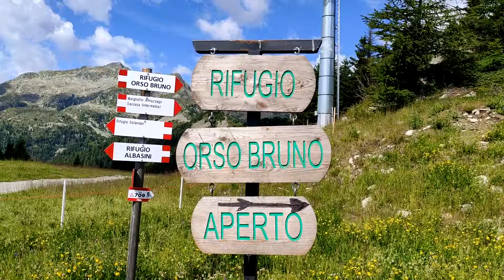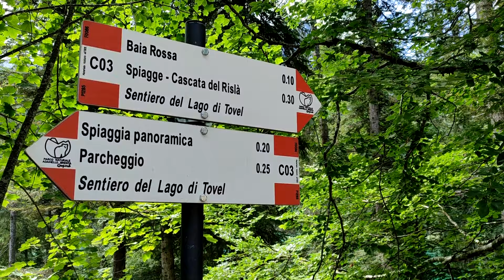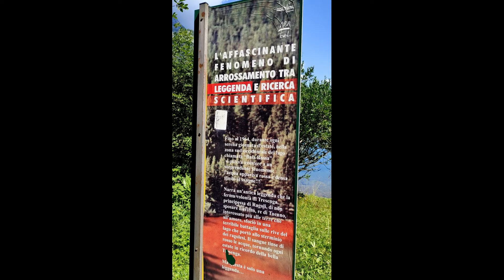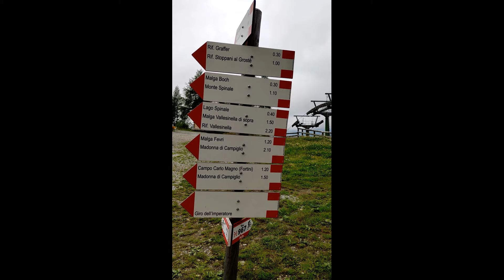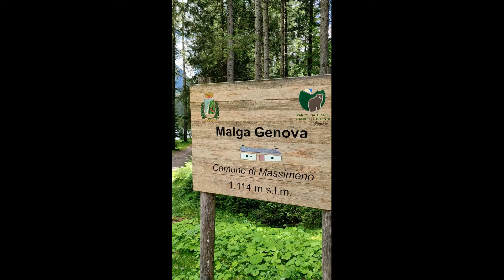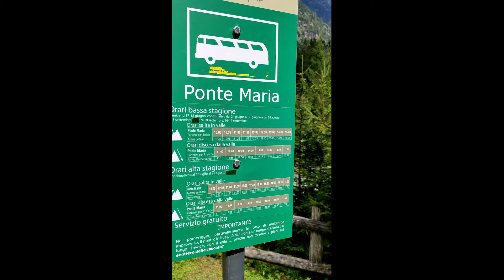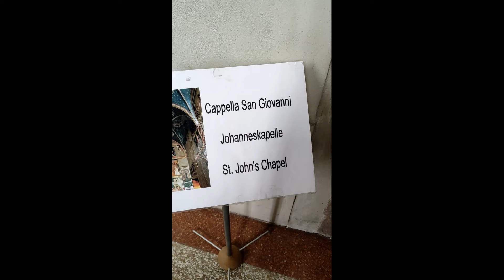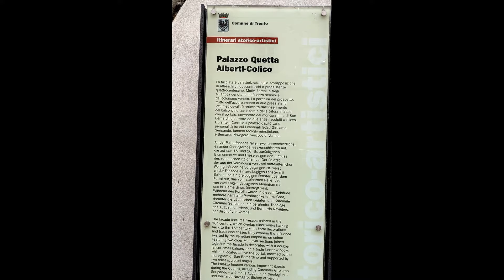TRENTINO ALPI DEL BRENTA GHIACCIAI ADAMELLO AGOSTO 2023 FOLGARIDA MADONNA DI CAMPIGLIO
TRENTINO ALPI DEL BRENTA  GHIACCIAI ADAMELLO AGOSTO 2023  FOLGARIDA MADONNA DI CAMPIGLIO  VAL DI GENOVA PONTE DI LEGNO
MONTAGNA DON PAOLO